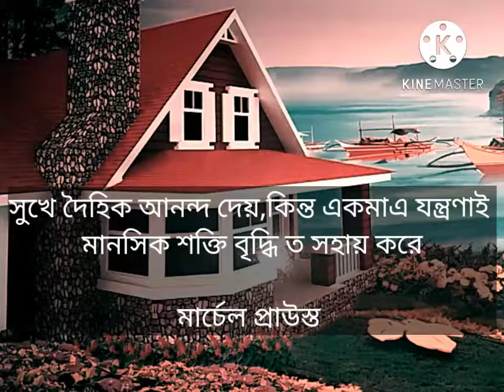বিখ্যাত লোকের আদর্শ বাণী।এই উক্তিগুলো আমাদের সবাইকে জানা উচিৎ।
বিখ্যাত লোকের আদর্শ বাণী।

এই ভিডিও টিতে বিখ্যাত লোক এবং বিখ্যাত কিতাপের বাণী বোলা হয়েছে।

বিখ্যাত লোকের বাণী
বিখ্যাত লোকের উপদেশ।

বাণী# motivation # knowledge bangla